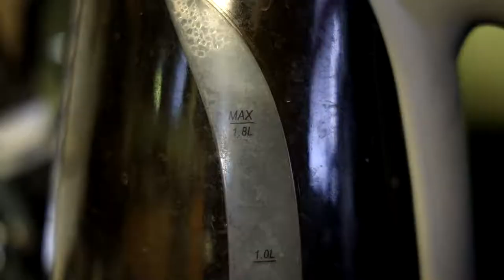The Mandalorian Season 2 Review